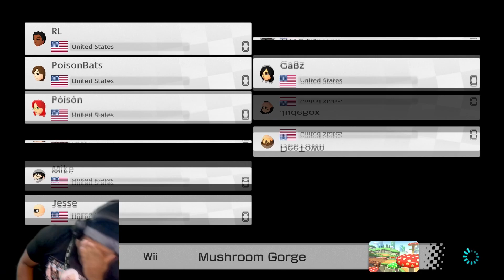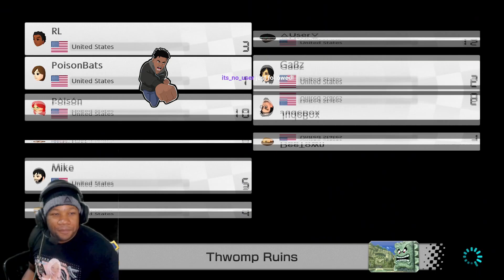KnucklesF&F Mario Kart 8 Online Races: Part 24: Birthday Stream Races 2: I Hate Mushroom Gorge!!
I HATE MUSHROOM GORGE!

Celebrating my birthday with our traditional Knuckles Family and Friends Reunion of Mario Kart! It's been a minute since we've played Mario Kart on this channel and I had to bring it back! This was a great stream and thank you to everyone that joined!!

Family and Friends Members:
Knuckles (Myself)
Jig
Magda aka Poison
Teresa aka Bats
Gabby
Mike
User
Jesse
Judebox
IconicWeeb
DeeTown